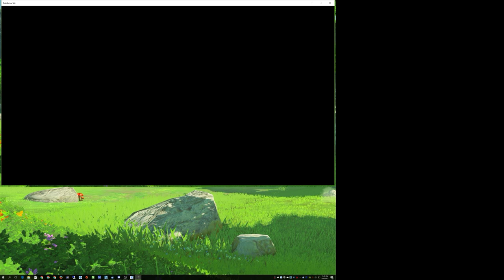Rainbow Six Siege + Part 715 + Presidential Plane TDM Secure Area + pcgaming crew